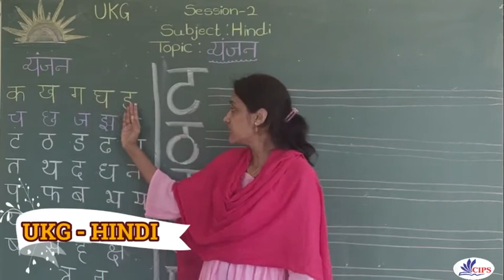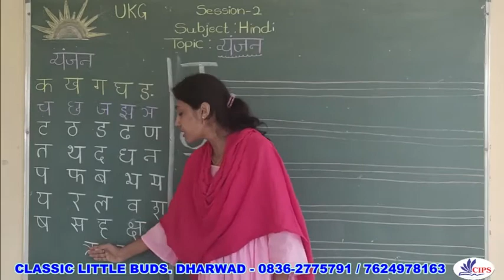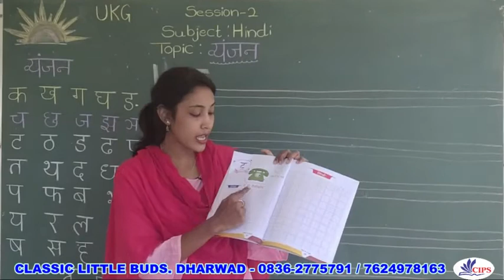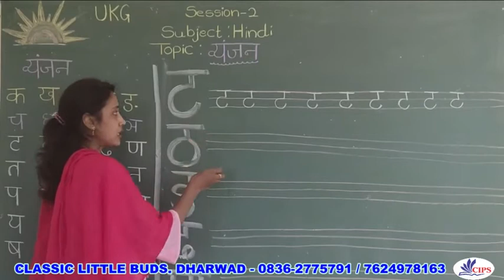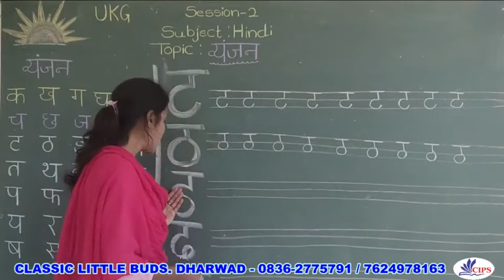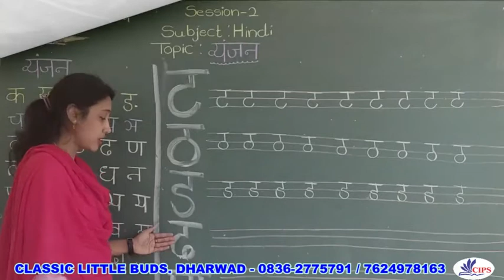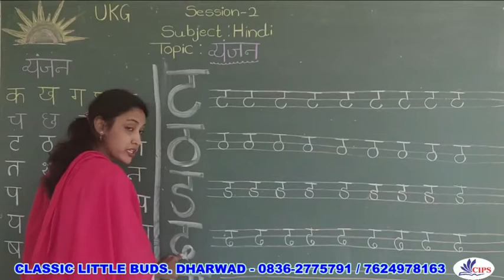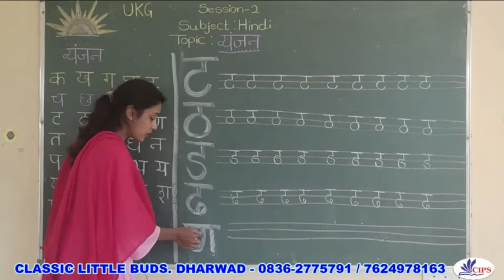17-02-2021 | UKG | Hindi | Vyanjan Session 02